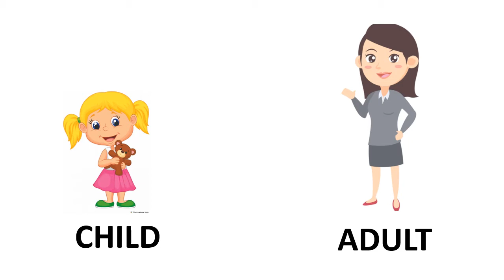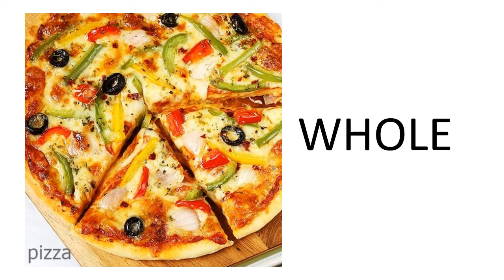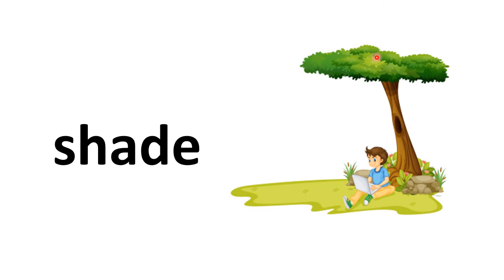A HAPPY CHILD 3